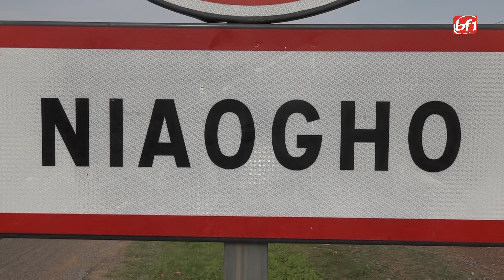Traditions : la population de Niaogho célèbre la fête coutumière du Naaba Wobgo II